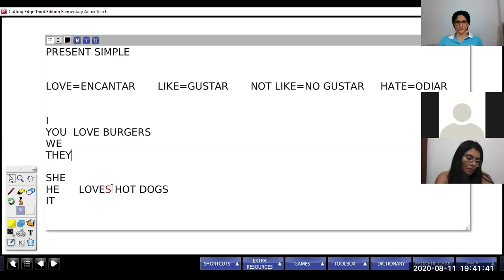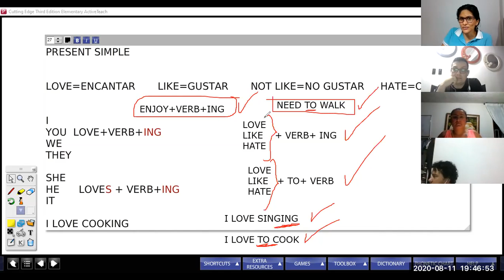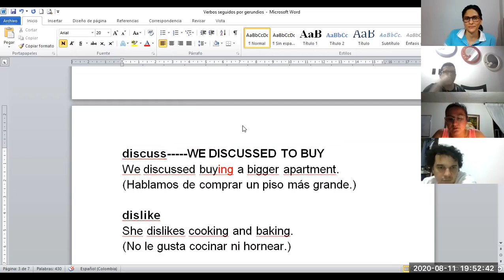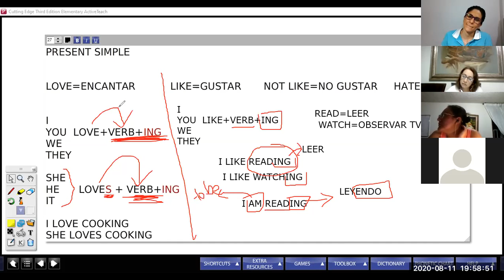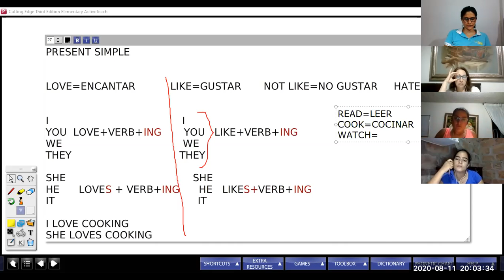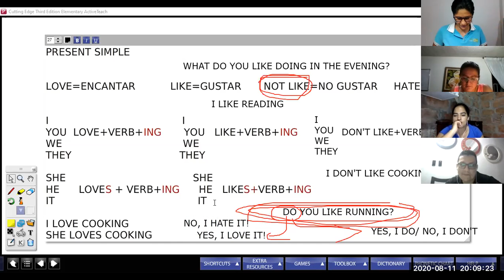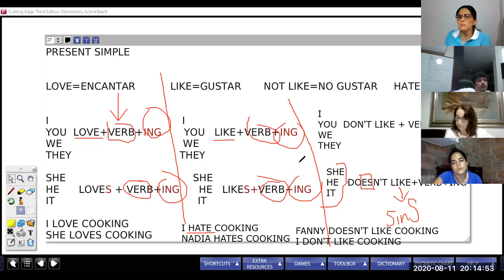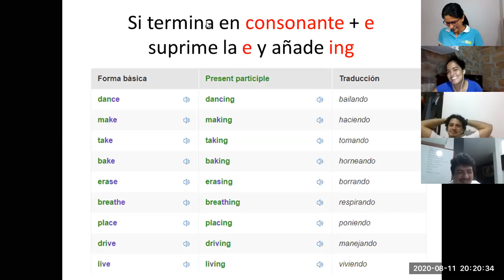likes and dislikes part2